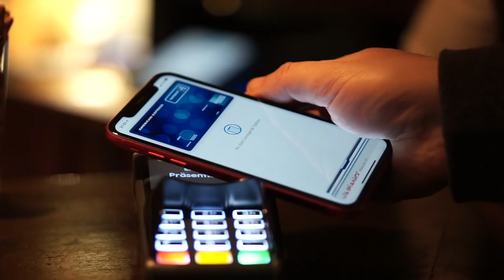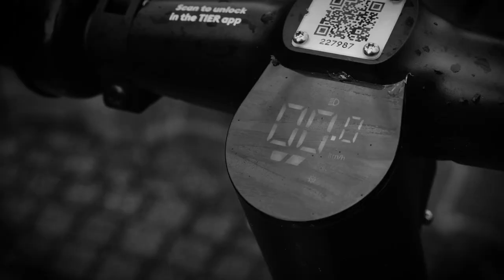SPIN, TIER, LIME, BIRD und CIRC: 1 Jahr E-Scooter in Dortmund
Wir haben nun seit über einem Jahr die E-Scooter in Dortmund. Als erstes war CIRC am Markt. Danach kamen LIME, TIER, BIER und zuletzt SPIN. Zu allen habe ich Videos gemacht und nun ziehe ich ein Fazit. 🛴

0:00 Intro
0:24 Circ und Lime
2:26 Tier
3:15 Bird
3:47 Spin
4:18 Kalle von Trittbrett
5:03 Leihscooter oder eigener Scooter?
5:36 Die Kosten
6:10 Die Abdeckung
7:02 Der Service
8:05 Die E-Scooter
8:30 Fazit

🛴 SPIN: Code ACHIMHGM für 1 Freifahrt
🛴 BIRD: Code N8HJY4 für 1 Freifahrt
🛴 LIME: Code RUAJB4S für 1 kostenlose Entsperrung